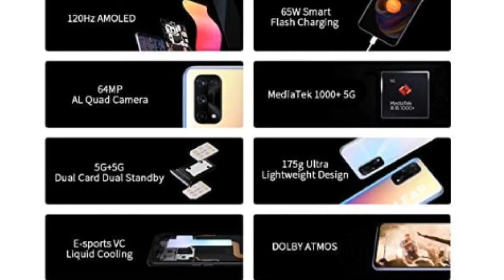Realme X7 pro